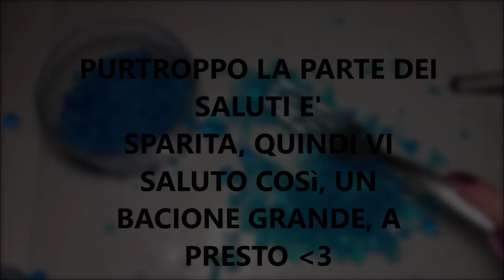PROVA A DORMIRE CON QUESTI SUONI - Close Up Whispering - ASMR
Qualche giorno fa ho deciso di fare un video mentre schiacciavo queste palline piene d'acqua e profumo per scoprire che suono producevano, spero che vi piaccia, un bacione a tutti ❤

I hope that this video relax yourself and like it.